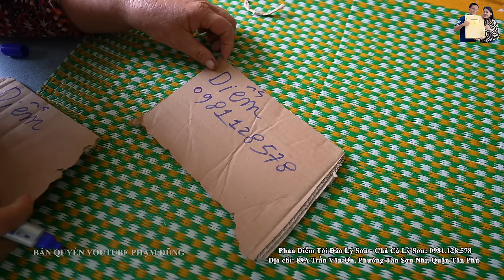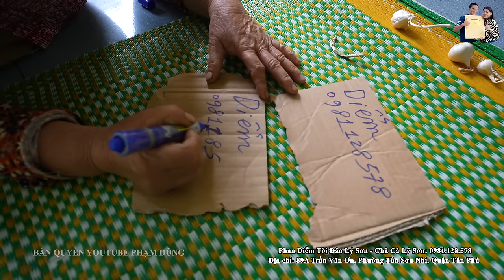Bất ngờ cách làm Chả Cá Đỏ Củ cùng Phan Diễm thu mua Tỏi ăn đại tiệc Hải sản đặc sản Đảo Lý Sơn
Bất ngờ cách làm Chả Cá Đỏ Củ cùng Phan Diễm thu mua Tỏi ăn đại tiệc Hải sản đặc sản Đảo Lý Sơn. Mời các bạn cùng xem clip nhé!